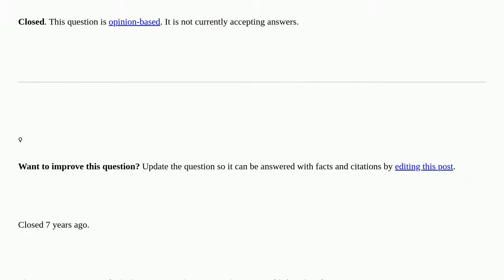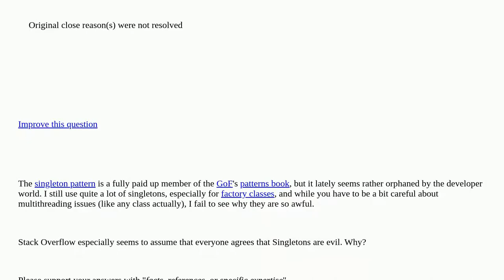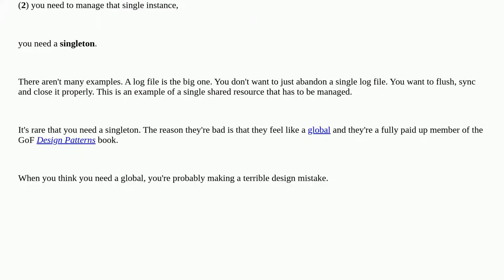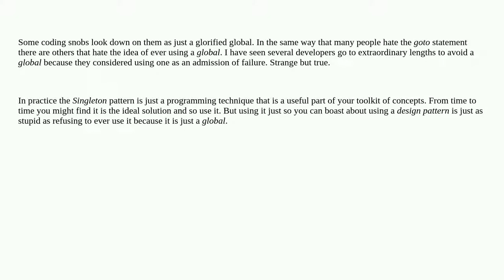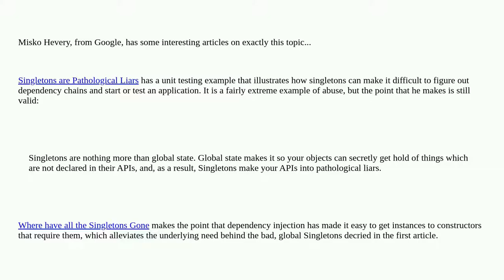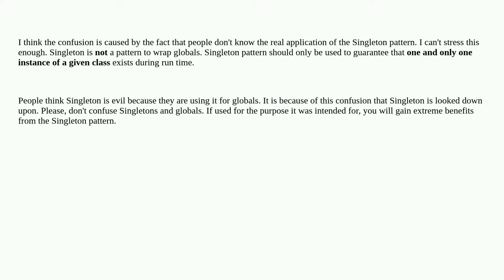What are drawbacks or disadvantages of singleton pattern? [closed]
A special thanks goes out to the community

  design-patterns singleton